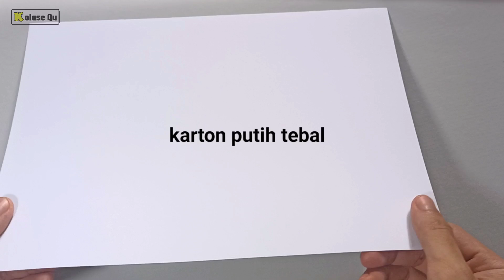Bingkai/Pigura Foto dari Kardus bekas dan Biji bijian bentuk Rumah yang mudah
Video ini menjelaskan cara membuat bingkai/pigura foto dari kardus bekas dan biji bijian yang mudah. Menghias bingkai foto dengan biji bijian bentuk rumah.

[Alat]
- Gunting
- Penggaris
- Cutter
- Pensil
- Spidol

[Bahan]
- Biji kacang hijau, biji jagung
- Kertas karton putih tebal
- Lem kayu atau lem fox

[ LIKE ] videonya jika suka
[ KOMENTAR ] videonya jika bermanfaat, bertanya, saran, dan pendapat lainnya
[ SHARE ] videonya ke teman-teman untuk menebarkan manfaatnya